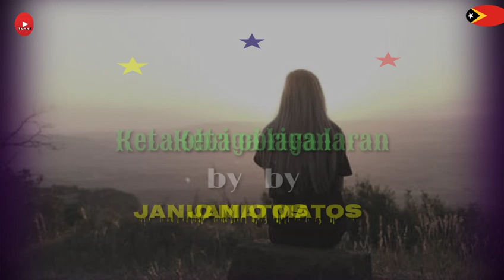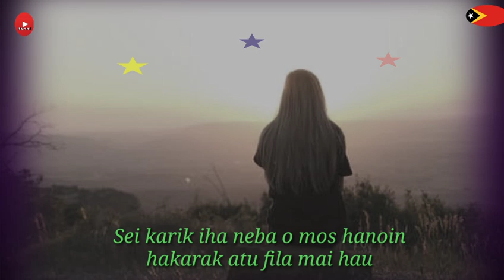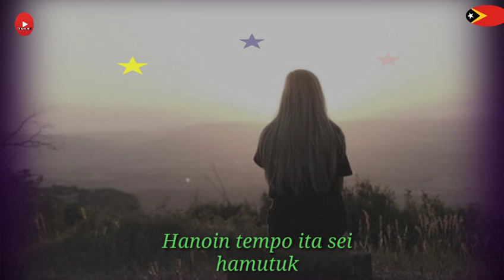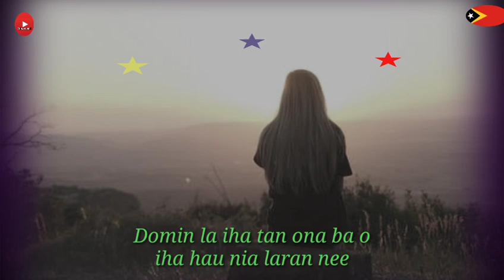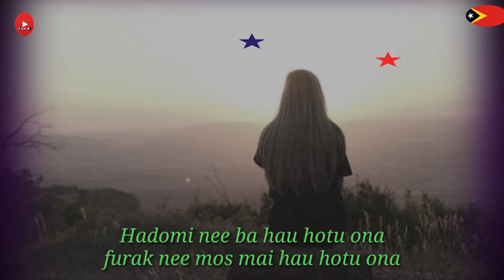musika triste - ( Lagu Timor terbaru )Keta obriga laran ( lirik ) || Janio Matos